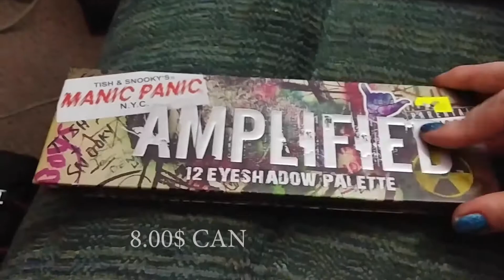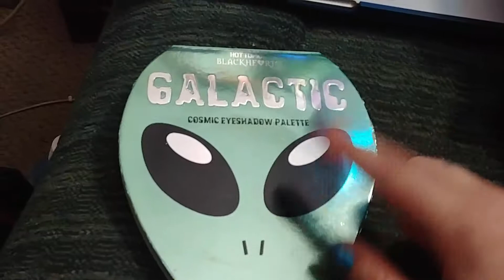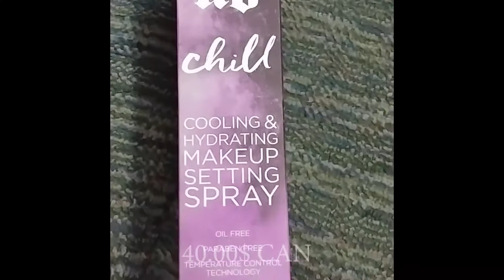A little bit of Christmas shopping and found some good makeup deals.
Just a few short clips out with my favorite Brookie :3 Shout out to the lovely Brooke Marie. You'll see A LOT more of her on this channel. (we have something in the works for next week)
Also, I mentioned Chills again so..